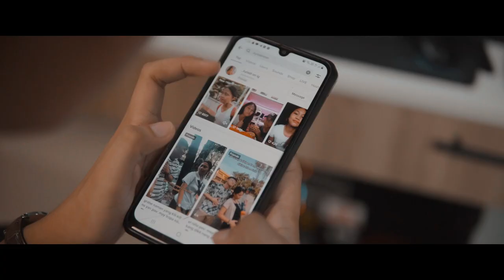"Daan" A Self Documentary by Kyla De Leon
Project ni Kylang magaling.